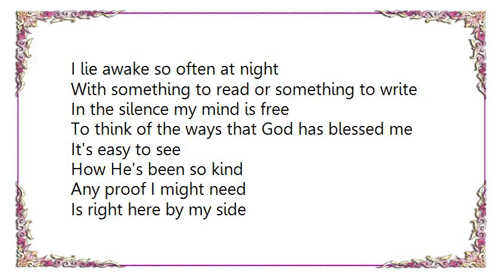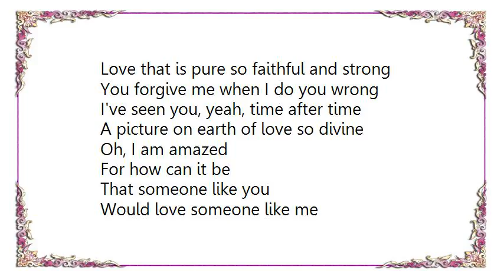Brian Littrell - Grace of My Life Lyrics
[Lyrics Brian Littrell - Grace of My Life]
I lie awake so often at night
With something to read or something to write
In the silence my mind is free
To think of the ways that God has blessed me

How He's been so kind
Any proof I might need
Is right here by my side

You are the grace of my life
So tender so undeserved
Hard to believe you're my wife
Even harder to put what I feel into words

If I need evidence, God is good
Just looking at you is enough
For you grace my life with your love

Love that is pure so faithful and strong
You forgive me when I do you wrong
I've seen you, yeah, time after time
A picture on earth of love so divine

Oh, I am amazed
For how can it be
That someone like you
Would love someone like me

Oh, you are the grace of my life